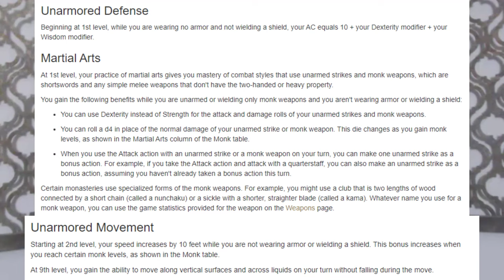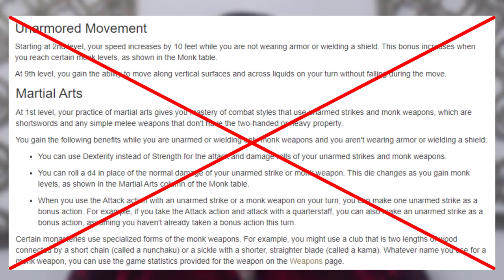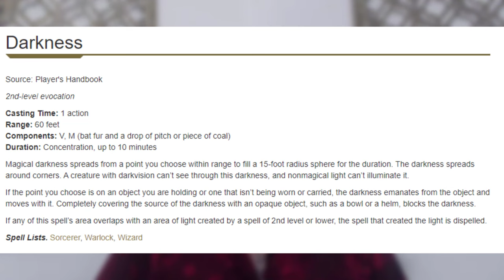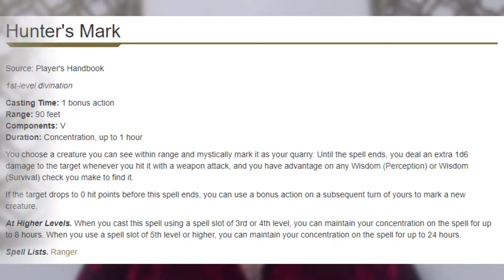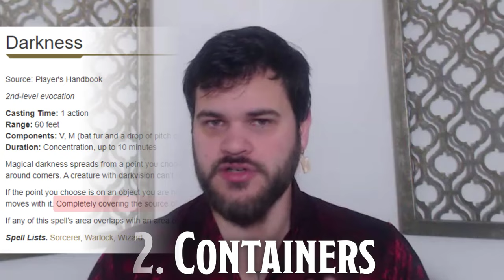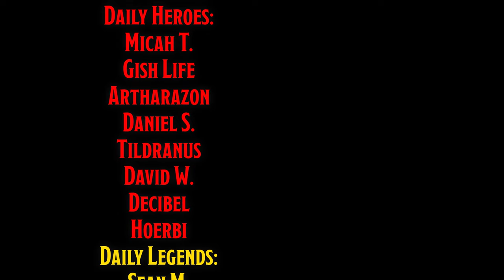The Shadow Knight: Building the Impossible Paladin Monk Multiclass | D&D 5e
The Shadow Knight is the last video in our “Worst Multiclass” Series and as such it is the number one voted worst multiclass, and today we’re making it work. The Shadow Knight is a combination of Paladin and Monk that posed a very difficult challenge and some very creative analysis and solutions. This build uses the Shadow Monk’s utility along with the Vengeance Paladin’s aggression to form a unique combination to cover this truly horrible multiclasses blaring weaknesses. Be sure to check out the full video to see how we tackled it.

📜CHAPTERS📜
0:00 The Worst Multiclass
0:33 Sponsor
0:52 Big Problems
3:59 Lineage & Stats
5:11 Playstyle & Monk Subclass
6:56 Paladin Subclass & Leveling
7:23 Early Paladin Levels
10:06 Power Check In
10:44 Monk Levels
11:39 Discussing Darkness
13:15 Late Levels
14:13 Strategy Points
16:04 Overview